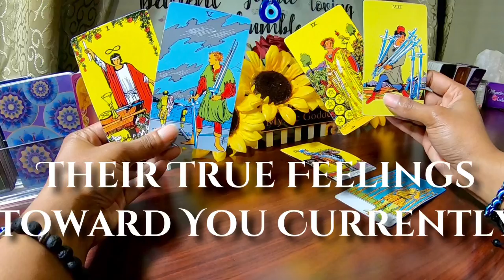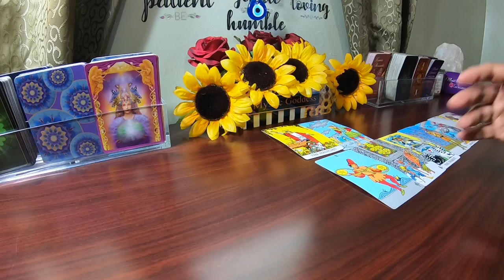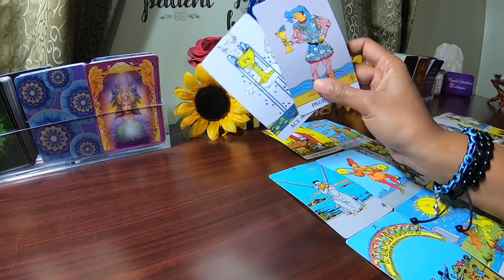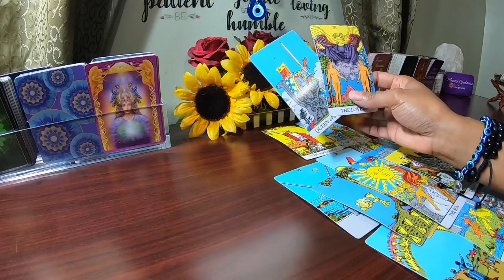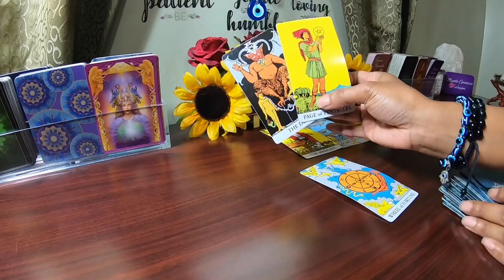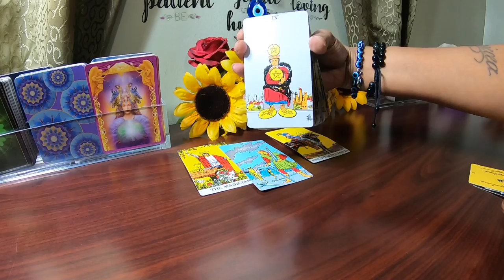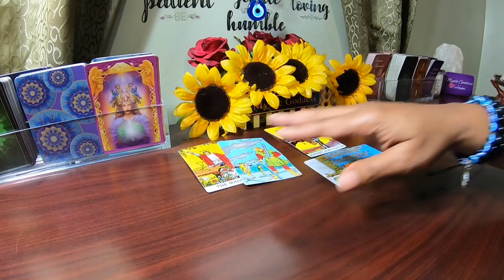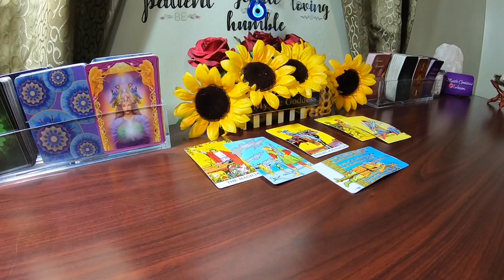✨Still In Love With You.. Plotting On How They Can Get You Back Where They Want You!! Not Giving Up✨